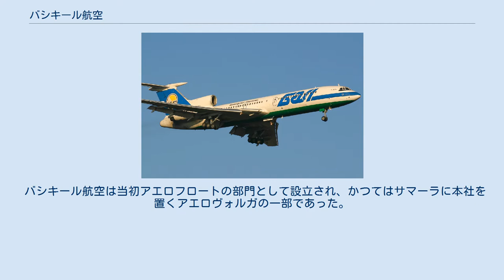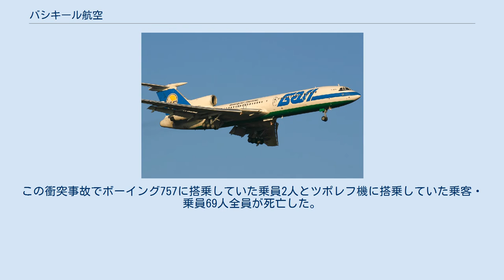バシキール航空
バシキール航空のTu-154（2005年にモスクワで撮影） バシキール航空（バシキールこうくう、英語: BAL Bashkirian Airlines、ロシア語: «Башкирские авиалинии»）は、かつてロシア・ウファにあるウファ空港の敷地内に本社を置いていた航空会社。
ウファ発着の地方航空路線・幹線路線およびヨーロッパ、アジア、北アメリカへのチャーター便を運航していた。
同社は1991年に設立され2007年に清算された。
 バシキール航空は当初アエロフロートの部門として設立され、かつてはサマーラに本社を置くアエロヴォルガの一部であった。
解散時、同社は1,513人の従業員を抱えていた。
2006年、ロシアの安全機関FTOAにより同社の免許が取り消された。
同社がイランでTu-1541機の検査を行いFTOAが安全法を満たし営業を再開できると判断すれば、2006年11月に営業を再開する予定であった。
 バシキール航空2937便（2002年）: バシキール航空2937便 (RA-85816) はロシア・モスクワ発スペイン・バルセロナ行きのチャーター便であった。
同機 (Tu-154) はドイツ南部を飛行中に、ドイツ・スイス国境付近のユーバーリンゲン上空でイタリア・ベルガモ発ベルギー・ブリュッセル行きのDHLアビエーションのボーイング757と衝突した。
この衝突事故でボーイング757に搭乗していた乗員2人とツポレフ機に搭乗していた乗客・乗員69人全員が死亡した。
ツポレフ機の乗客の大半は、地元のUNESCO団体が主催した休暇でバシコルトスタン共和国からスペインのコスタ・ドラダ (Costa Daurada region) へ向かっていたロシア人児童であった。